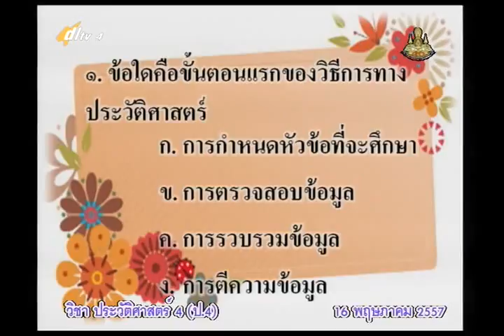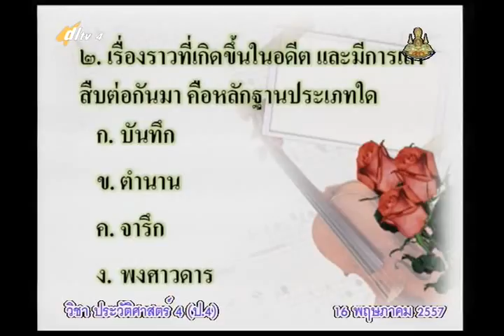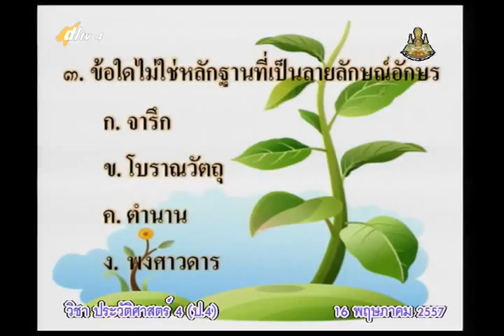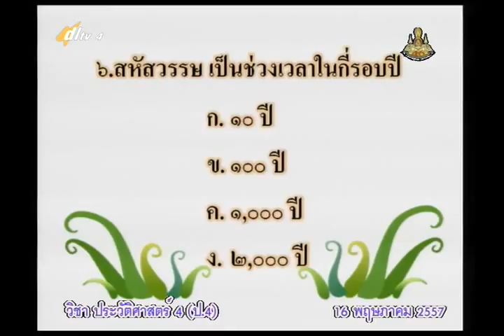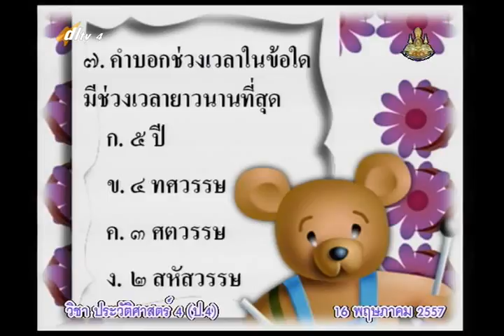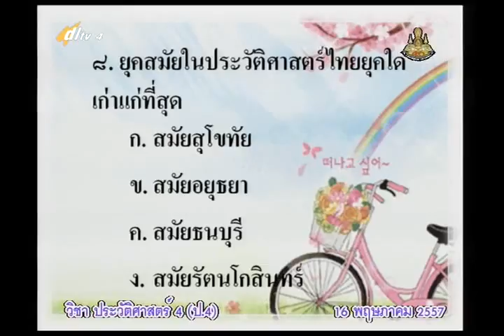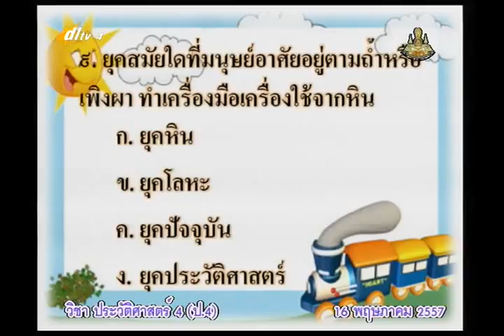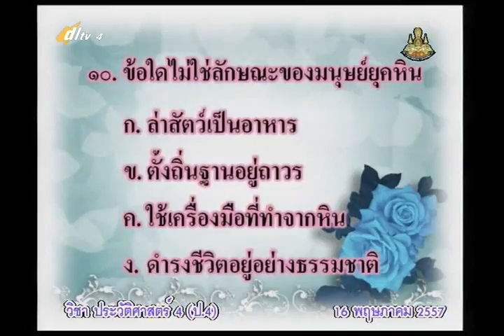001B+4160557+ป+อธิบายสาระการเรียน ทดสอบก่อนเรียน+socp4+dl57t1